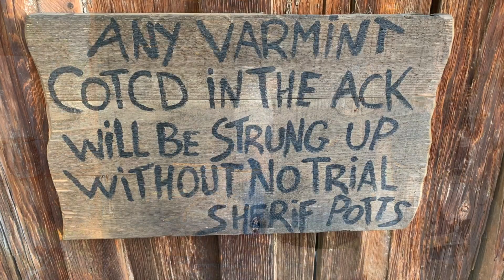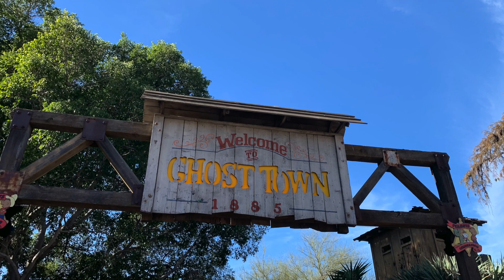Knott's Berry Farm Ghost Town Interactive Things To Do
Today's Adventure brings us to the city of Buena Park, Ca.  We pay a visit to Knott's Berry Farm's Calico Ghost Town to take in the sights and sounds of the interactive things to do and see!  It's a great place for a day-trip and to hang out with the family.